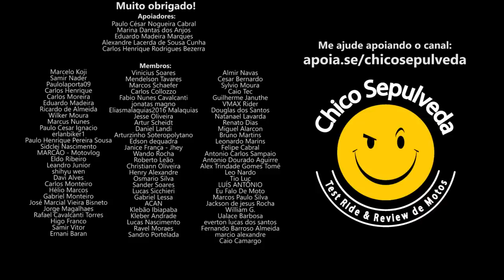Fazer DOWNGRADE de MOTO Não é DERROTA ou FRACASSO